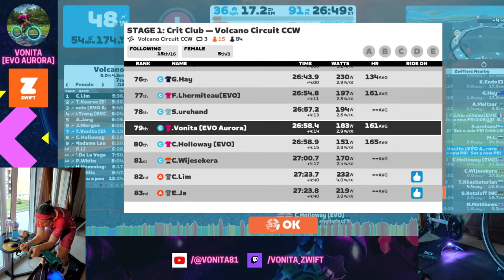2023/05/02 - Race: STAGE 1: Crit Club — Volcano Circuit CCW (C) on Volcano Circuit CCW in Watopia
Team EVO Aurora Summer Camp 🏕️
Racing very hard! I am 5 watts away from my best ever!!!